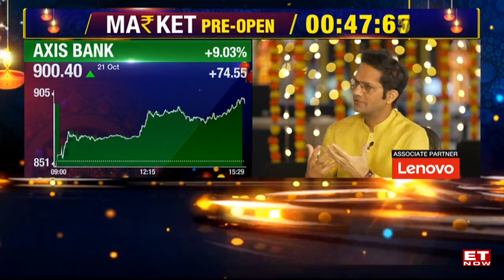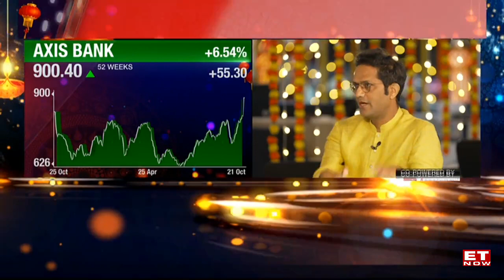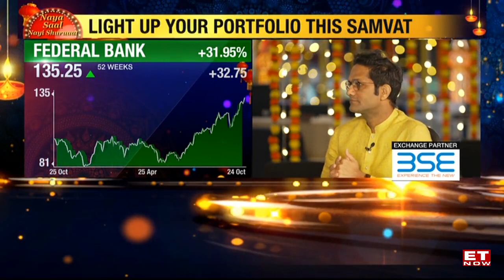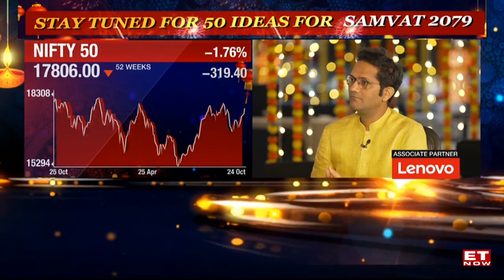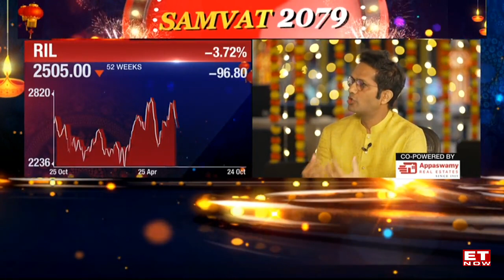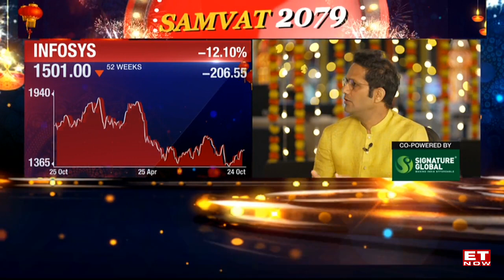Axis Bank Could Be Like Kohli: From Setback To Comeback | IT Outlook | Nilesh Shah, Envision Capital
Speaking to ET NOW, Nilesh Shah of Envision Capital spoke about Axis Bank's prospects, valuation gap & why he thinks the stock could perform well. Moreover, he also discussed the IT Sector, how the IT stocks will bottom out once the US officially declares recession & and then could turn into market performers. Find more in this video only on ET NOW.